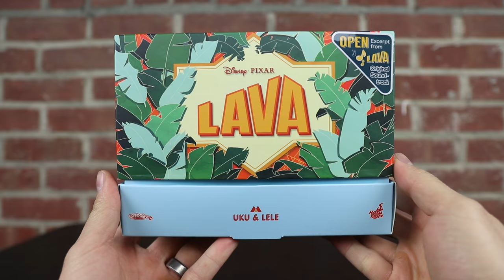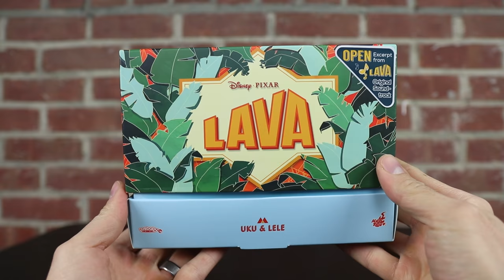Disney·Pixar LAVA Short Film—Uku & Lele Vinyl Cosbaby Figure by Hot Toys